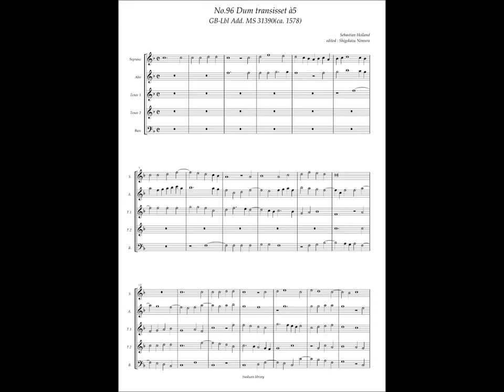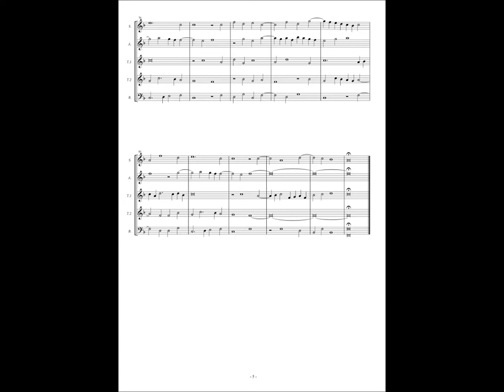GB-Lbl Add. MS 31390, No.96, Sebastian Holland, Dum transisset" à5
Sebastian Holland (16.c.?)